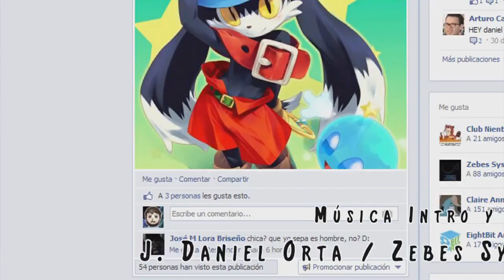Reseña #35 | The Legend of Zelda: Ancient Stone Tablets (Satellaview)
Entre el pequeño y poco conocido catálogo del Satellaview, podemos encontrar una pieza perdida en la historia de The Legend of Zelda, un título que muchos podrían considerar una segunda vuelta al popular A Link to the Past pero que en realidad sería mucho, más que eso.

VHS Footage: Kiddo Cabbusses
Música Intro/Final: J.Daniel Orta como Zebes System